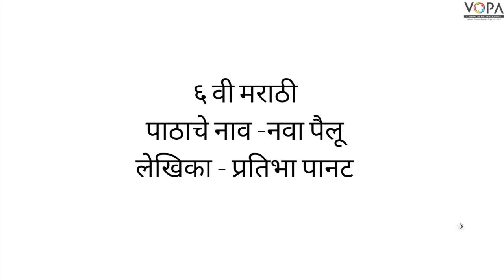6th | Marathi | नवा पैलू | V1 | V-School